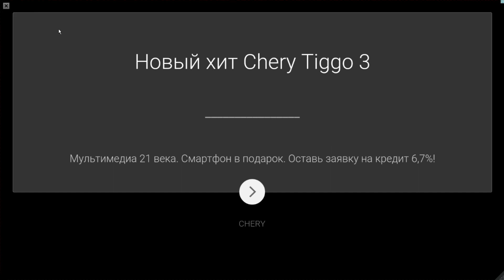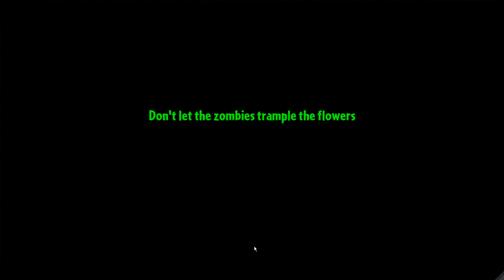Plants vs Zombies 2 #171 ► Ancient Egypt ► 26, 27, 28 уровни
Всем приятной жизни, с вами Чумной психиатр и мы продолжаем играть в Plants vs. Zombies 2

►Играю через эмулятор Android- BlueStacks 2. Ссылка на официальный сайт программы, где её можно скачать:

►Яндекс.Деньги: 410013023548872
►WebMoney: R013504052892